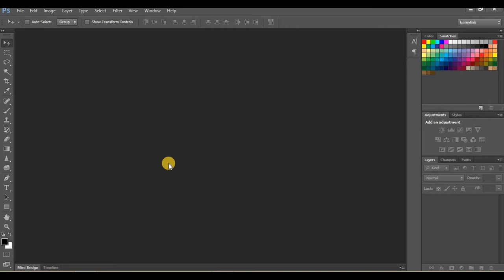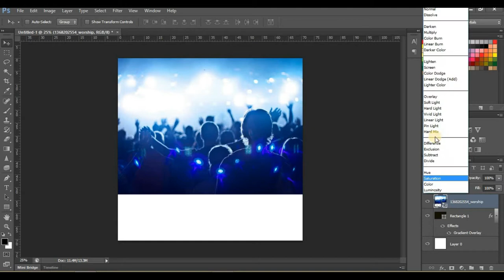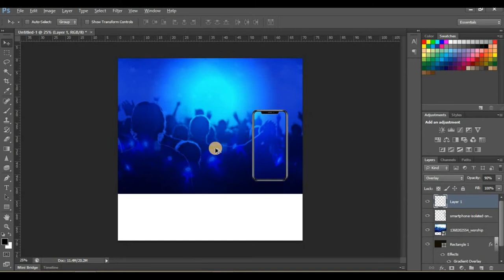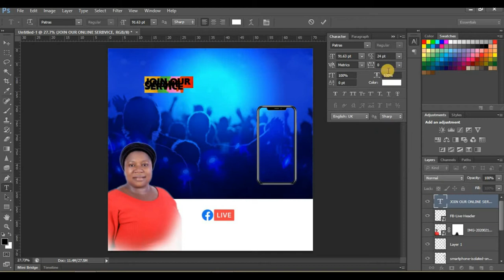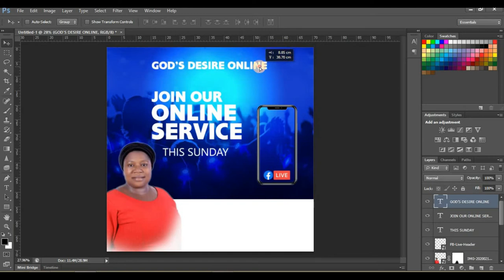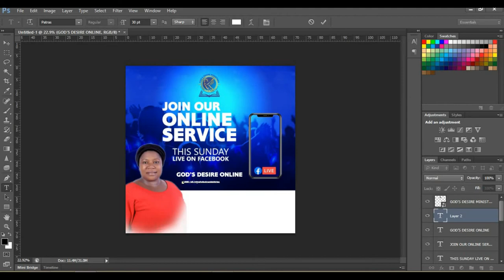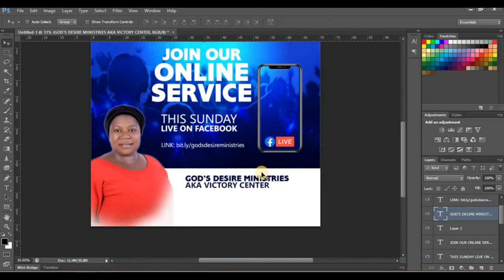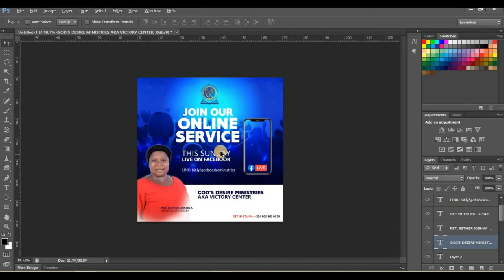HOW TO DESIGN A CHURCH FLYER FOR AN ONLINE SERVICE - PHOTOSHOP TUTORIAL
In this video you will learn how to design an online flyer for a church online service with photoshop

Fonts Used: Patras & Gisha